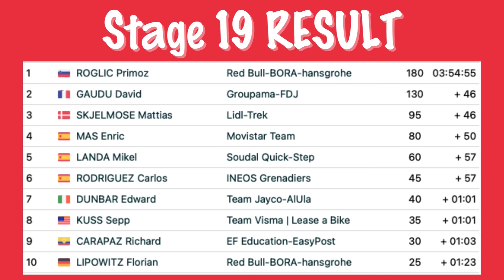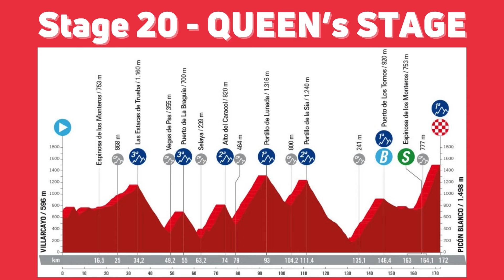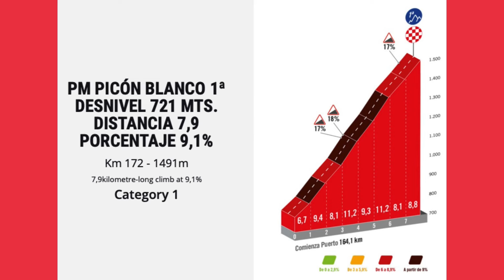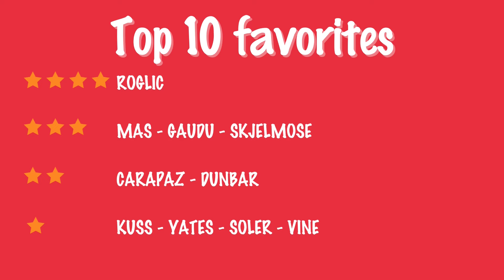Vuelta a Espana 2024 Stage 20 - PREVIEW / FAVOURITES / PREDICTION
Vuelta a Espana 2024 Stage 20 Picon Blanco preview - top 10 favorites & podium prediction.

0:00 - Vuelta 2024 Stage 19 recap
0:31 - Vuelta 2024 Stage 20 - race situation - preview & course profile
2:07 - La Vuelta 2024 Stage 20 - Riders to watch + betting odds
2:51 - La Vuelta a Espana 2024 Stage 20 - Cycling Guy top 10 favourites + podium prediction